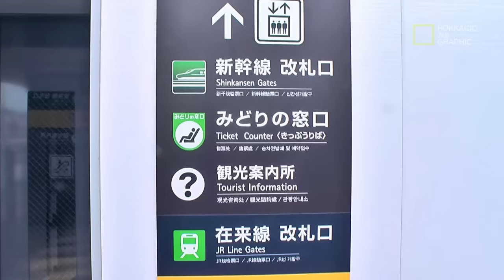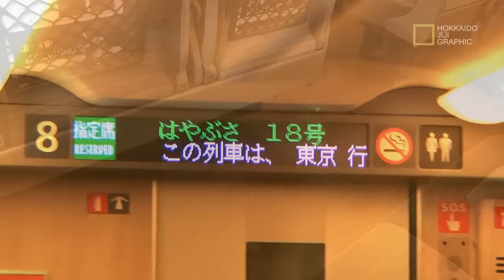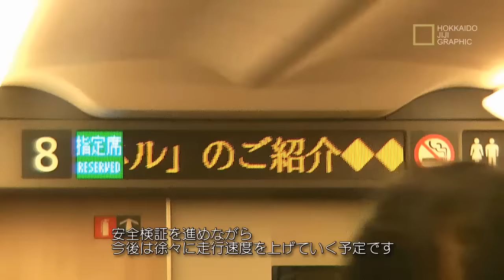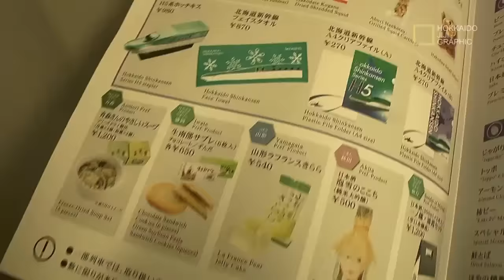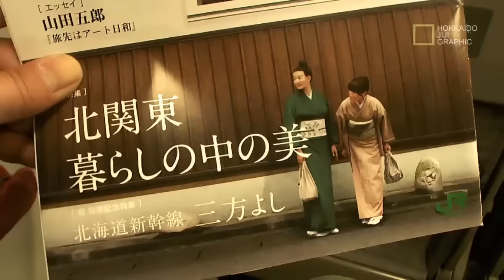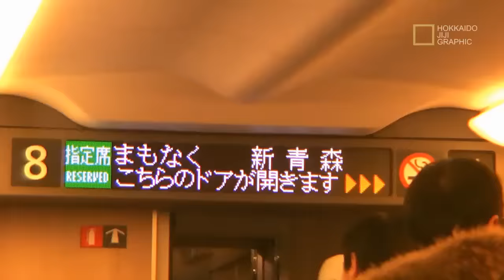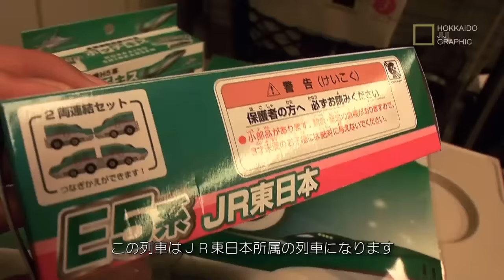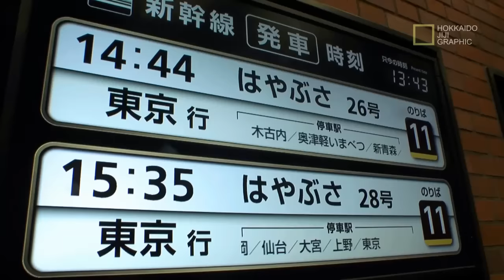北海道の鉄道#１７(新幹線) 新函館北斗駅－新青森駅間乗車 Railway in Hokkaido, Hokkaido-Shinkansen, Hakodate to Aomori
北海道新幹線乗車車窓。
２０１６年３月２６日に開通した北海道新幹線「新青森駅－新函館北斗駅間」１４８キロ。
混雑が一段落したと思うので、ニコ生で車載放送をしながら、駅の使い勝手と乗り心地を試しに行ってみました。

下記の時間をクリックするとそのシーンまでスキップします。
0:08:55 夜の新函館北斗駅
0:17:35 昼の新函館北斗駅
0:23:00 駐車場から駅に移動
0:33:35 新幹線ホーム
0:37:20 新幹線車内へ
0:41:05 発車
0:53:05 木古内駅
0:58:50 旧知内駅
0:59:40 青函トンネル突入
1:07:35 吉岡海底駅通過
1:13:26 最深部通過
1:18:25 竜飛海底駅通過
1:27:50 奥津軽いまべつ駅通過
1:40:25 青森市
1:44:20 新青森駅
1:49:05 ホームへ